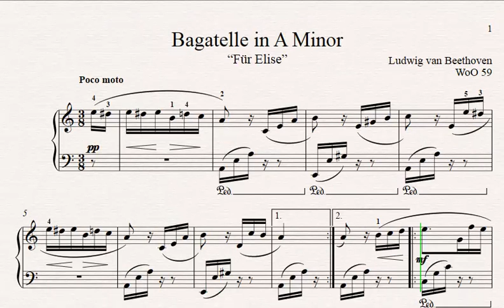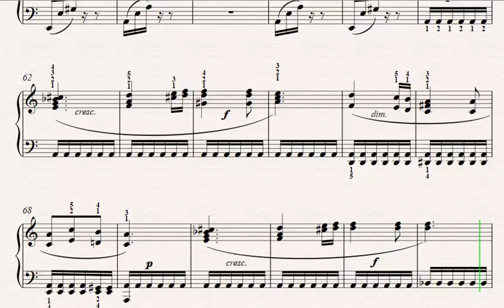Fur Elise - Ludwig van Beethoven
Bagatelle in A Minor